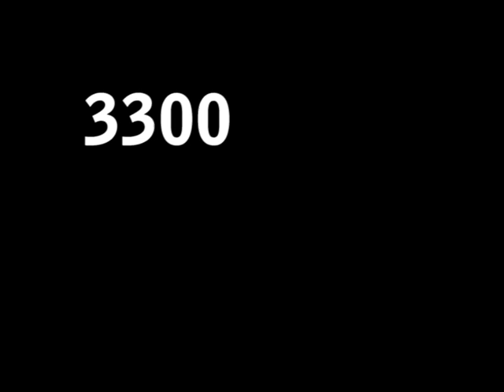On the road - Jack Kerouac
This video is from 3300 of pictures.
it´s mean 17 pictures (photoes) for second
Don´t forget to become my fan page on facebook. thanks